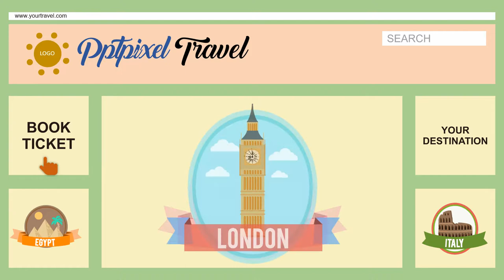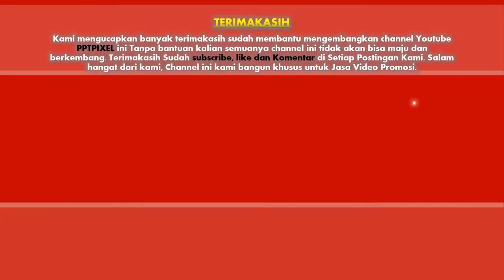Jasa Video Promosi Iklan Pariwisata, Video Promosi Wisata Pulau Pahawang, Video Promosi Lembang Wond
KUMPULAN CONTOH VIDEO KAMI
2. CONTOH VIDEO FASHION SHOW
5. CONTOH VIDEO PERSONAL BRANDING
7. CONTOH VIDEO COMPANY PROFILE
8. CONTOH VIDEO PROMOSI MASAKAN
9. CONTOH VIDEO IKLAN KENDARAAN
10. CONTOH VIDEO UCAPAN, UNDANGAN